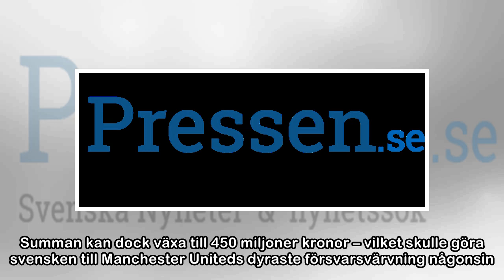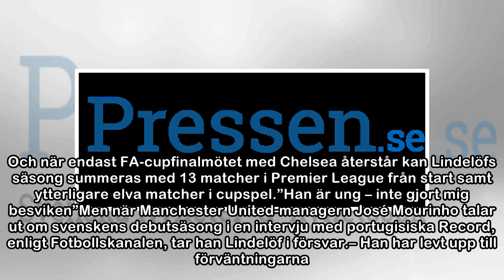Mourinho: ”Visste att Lindelöf inte var redo”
Foto: BILDBYRÅN NORWAYLindelöf. FOTBOLL18 maj 2018 08:41Värvad som klubbens dyraste försvarare genom alla tider – men bara 13 ligamatcher från start. Nu talar José Mourinho ut om Victor Nilsson Lindel...